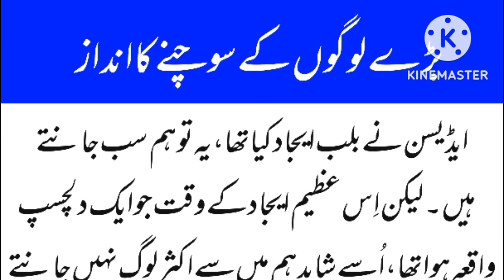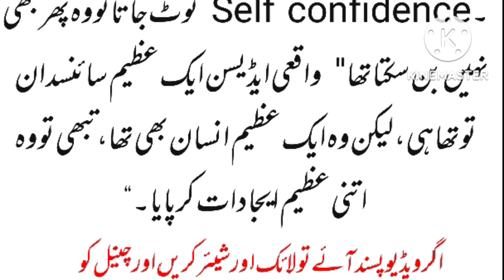بڑے لوگوں کے سوچنے کا انداز